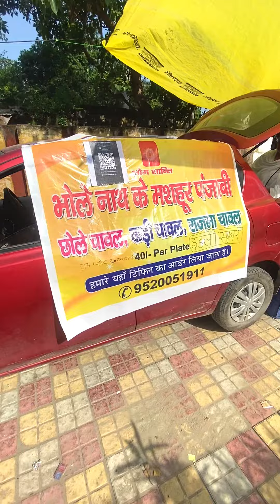Hardworking Women Selling GHAR KA KHANA | Car Me khol Dala RESTAURANT |Rajma Chawal Streetfood India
Hardworking Women Selling GHAR KA KHANA | Car Me khol Dala RESTAURANT |Rajma Chawal Streetfood India | Indian Streetfood | Food Vlogs